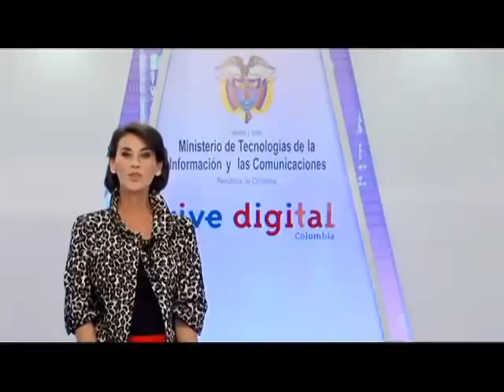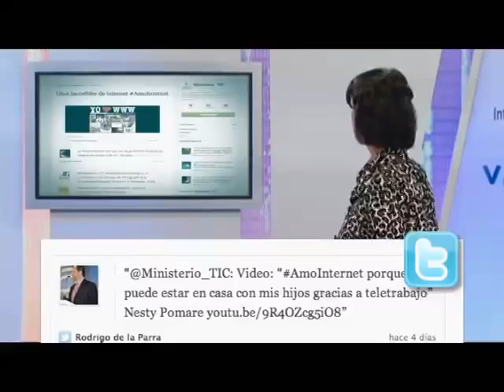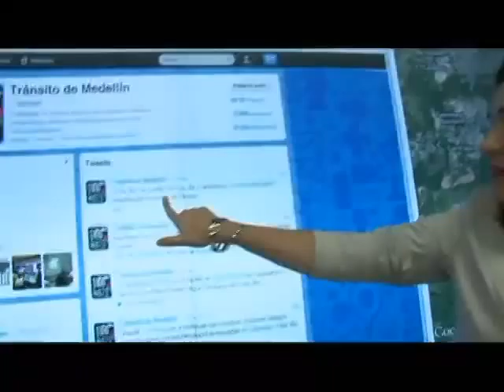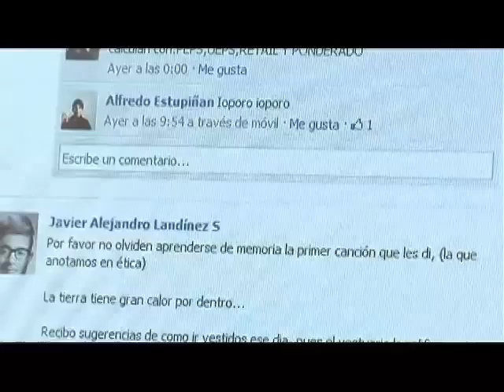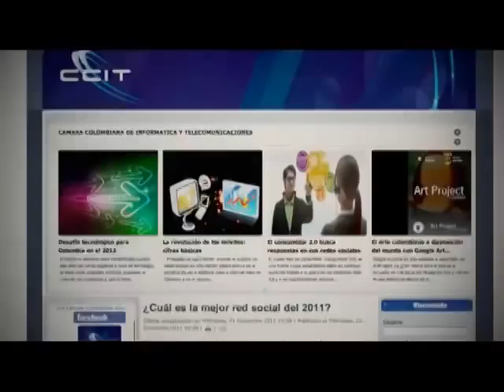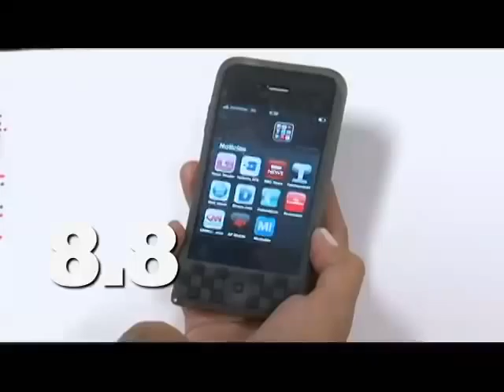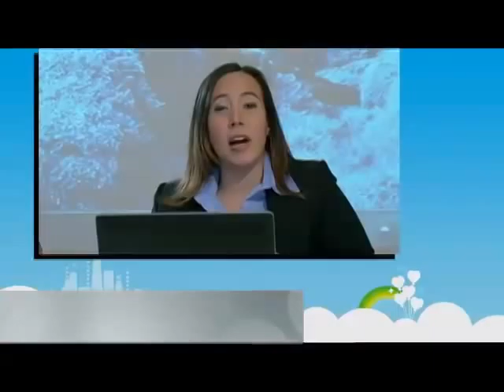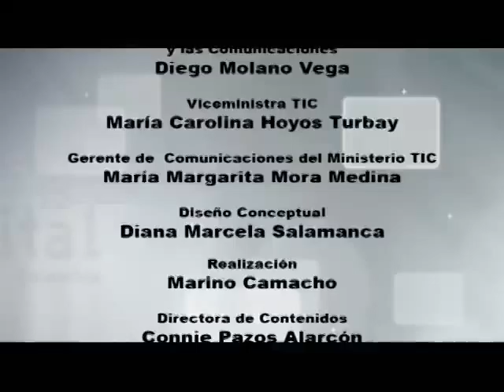Vive Digital TV - Así se celebró en Colombia el día mundial de internet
En el Día Mundial de Internet, el  Ministro TIC anunció el aumento en la penetración de Internet, con lo que se avanza en el propósito del Gobierno de disminuir la pobreza y fomentar el desarrollo, a través del uso de las TIC.

Con la entrega de cuatro de los 800 Puntos Vive Digital que se instalarán en todo el país y el anunció del aumento de las conexiones a banda ancha, el Gobierno nacional celebró el Día Mundial de Internet.

Programa Vive Digital Sábado 19 de mayo de 2012